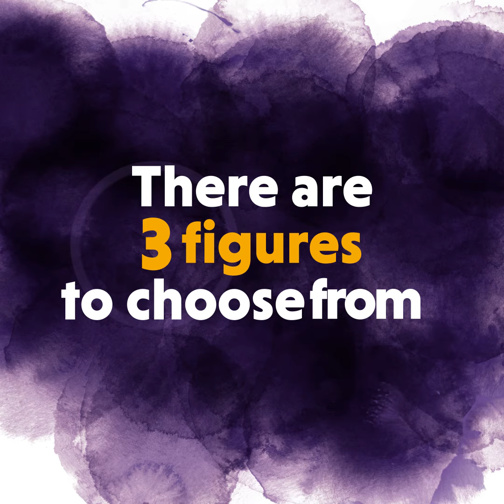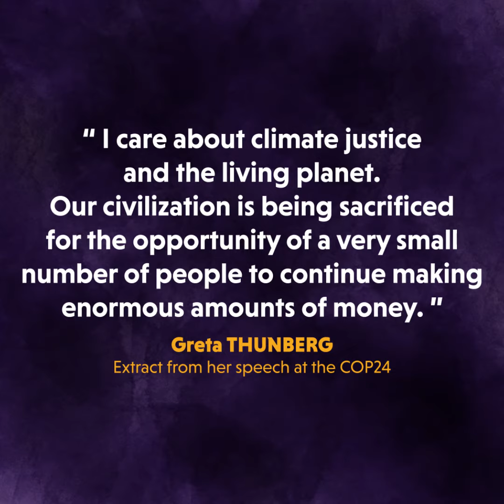Freedom Prize 2019 : Greta Thunberg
Since the record temperatures and fires of summer 2018, the high-school student protests every Friday in Stockholm to urge world leaders to act for “climate justice”.